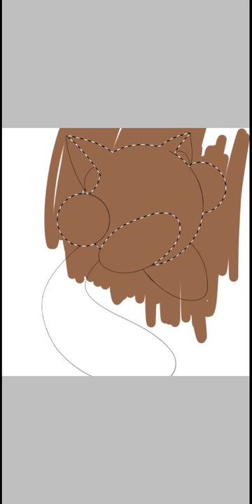Ray The Racoon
She just a cute kirb racoon Ｏ(≧∇≦)Ｏ
(sorry that my english are bad)